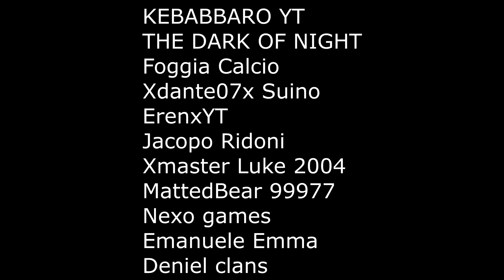GTA 5 ONLINE 🐷 BIG BASKET TROLLOSO !!! 🐷 CATTURA 🐷N*37🐷 GTA 5 ITA GAMEPLAY 🐷 DAJE !!!